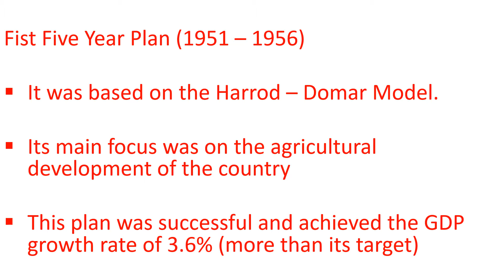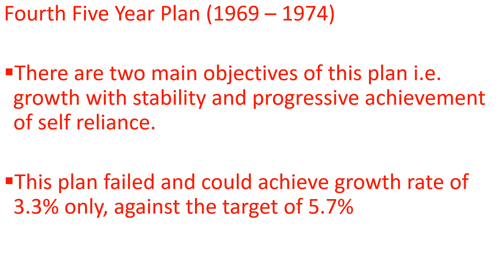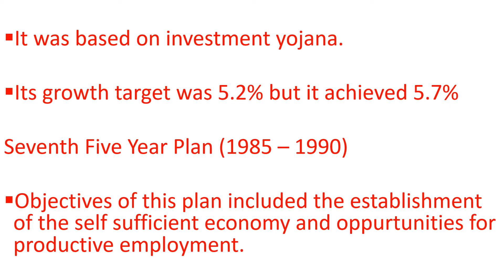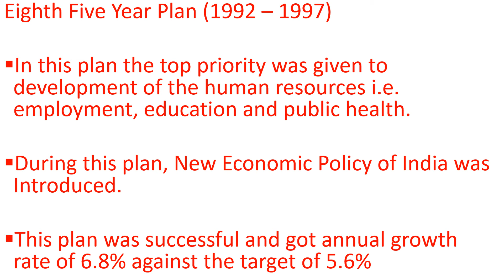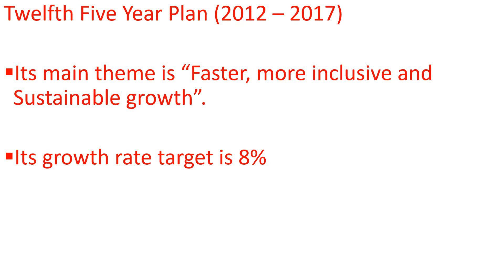11th economics 5 year plans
11th economics 5 year plans
in this video we are going to see:
 5 year plans